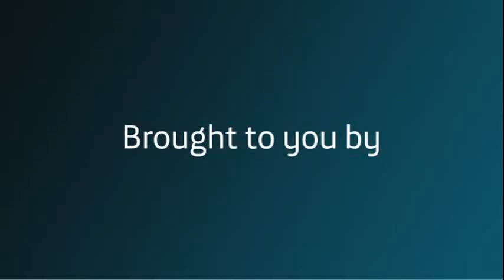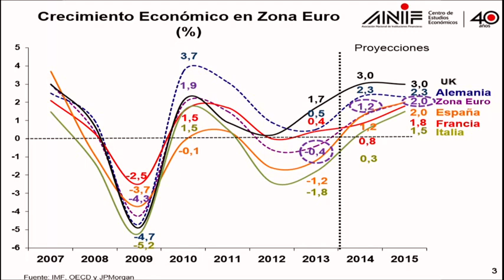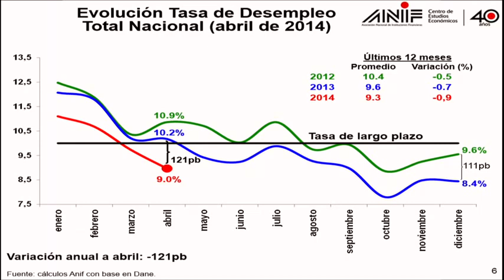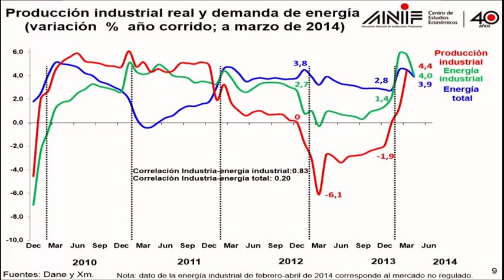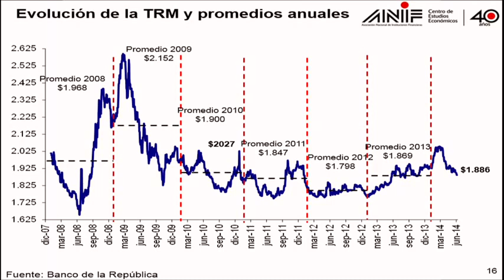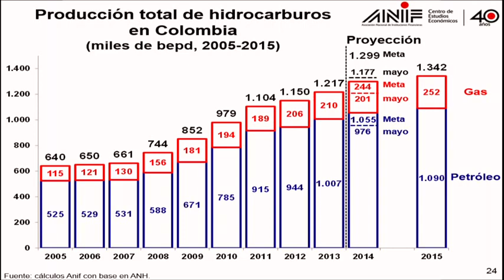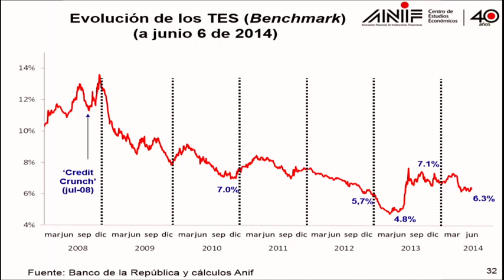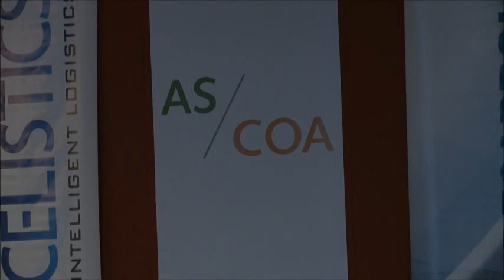Bogota 2014 - Macro-Financial Overview of Colombia 2014-2018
Speaking at AS/COA's annual Bogota conference, ANIF President Sergio Clavijo spoke about Colombia's economy in comparison to those of other Latin American countries.

Speaker:

Sergio Clavijo, President, ANIF